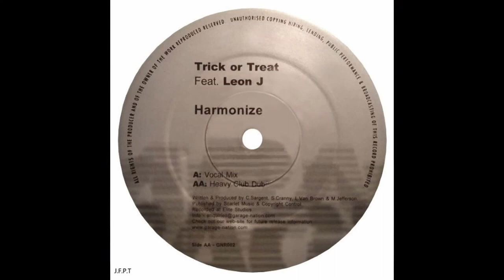Trick Or Treat Feat. Leon J – Harmonize (Heavy Club Dub)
Trick Or Treat Feat. Leon J – Harmonize
Artista:              Trick Or Treat Feat. Leon J
Sello:                 Garage Nation – GNR002
Formato:           Vinilo, 12", 45 RPM
País:                  UK
Publicado:        2001
Género:             Electronic
Estilo:                Breakbeat, UK Garage